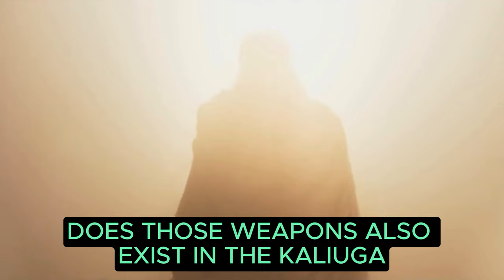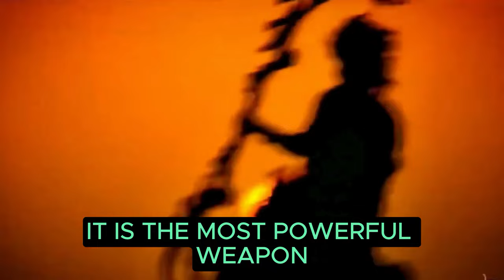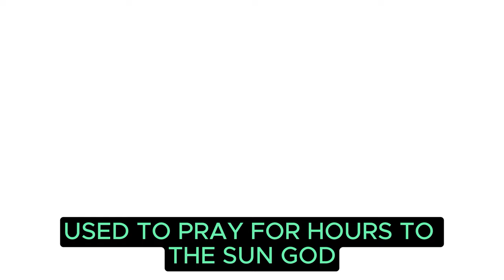Divine Weapons used in Mahabharata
Hindi Conversation With American - Shiva, Amitabh Aur Zindagi | TRS हिंदी
Shivaji | Chattrapati Shivaji Maharaj | 3d Animation Song 2020 | Cordova Joyful Learning

kankwari fort alwar
witness the power of lord shiva
shorts
kalki avatar
hindu mythology
vibhishana
alwar shiva shiva
chandragupta maurya
indian mythology stories
kailash parvat
kankwari fort sariska
mythology
mythology stories
old mahabharat
panch kedar story
article 370 movie
charchagram horror shorts
cosmic ocean
ellora cave temple
facts
kalki puran
mahadev
mythological stories shivaji, shivaji maharaj, chathrapathi shivaji maharaj, jai bhavani jai shivaji, cordova, legend, shivaji maharaj songs, biopic, Maratha king